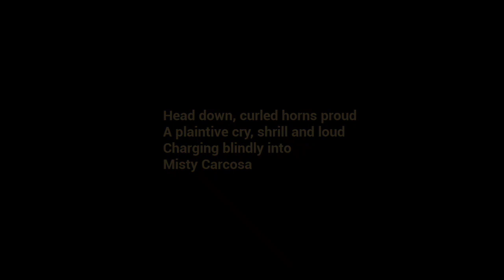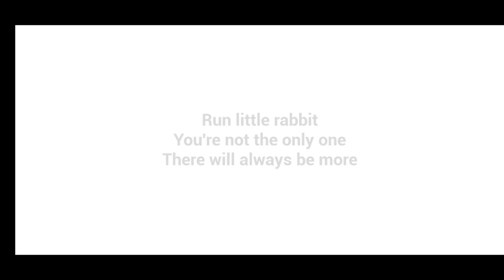THE BABY IN YELLOW WHITE RABBIT ESCAPE GAMEPLAY || HINDI